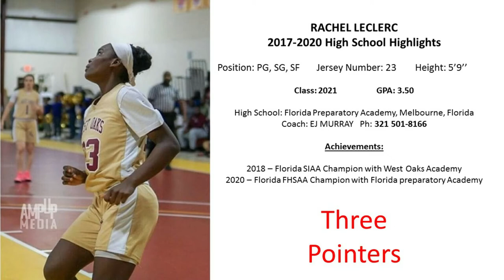Rachel ThreePointers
THREE POINTERS: Long-distance shoots are great, but not so easy to do during games.